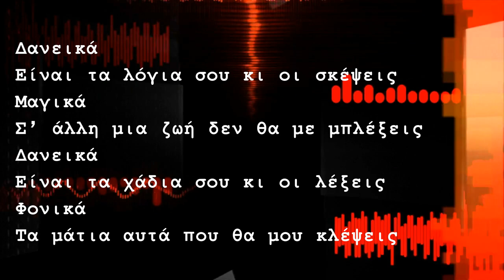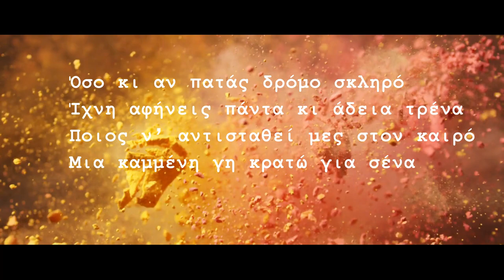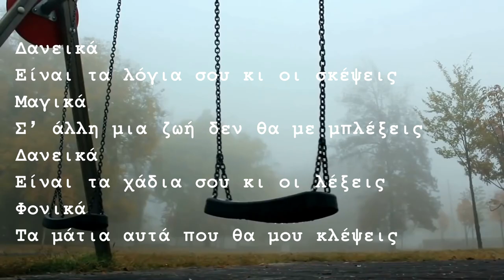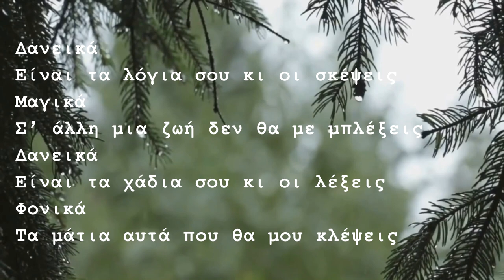ΑΝΔΡΟΝΙΚΟΣ - ΔΑΝΕΙΚΑ - ΗΛΙΑΣ ΠΟΛΙΤΗΣ - PROMO 2024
Όσο κι αν κοιτάς τον ουρανό
Όσο κι αν πετάς στα περασμένα
Σε παιδεύει όνειρο κακό
Mε φτερά μονίμως τσακισμένα

Όσο κι αν μετράς τον ουρανό
Σύννεφο η σκέψη στα χαμένα
Δανεικό το ρούχο σου παλιό
Δεν φοριέται πια σε μέρη ξένα

Δανεικά
Είναι τα λόγια σου κι οι σκέψεις
Μαγικά
 Σ’ άλλη μια ζωή δεν θα με μπλέξεις
Δανεικά
Είναι τα χάδια σου κι οι λέξεις
Φονικά
Τα μάτια αυτά που θα μου κλέψεις

Όσο κι αν πατάς δρόμο σκληρό
Ίχνη αφήνεις πάντα κι άδεια τρένα
Ποιος ν’ αντισταθεί μες στον καιρό
Μια καμένη γη κρατώ για σένα